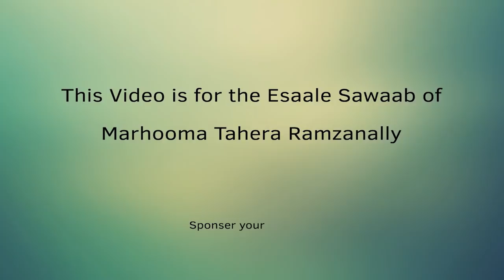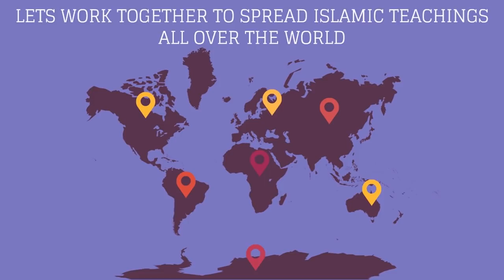The Fly That Steals - Quran Miracles - Sayed Ammar Nakshawani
Reflecting on the Quran and is always highly recommended in Islam. This is one of the many videos on youtube that you will find discussing the Quran miracles.
Sayed Ammar Nakshawani presents a miracle of the Quran concerning the fly. A beautiful explanation that everyone should listen to.

Please Share it with your loved ones. - -